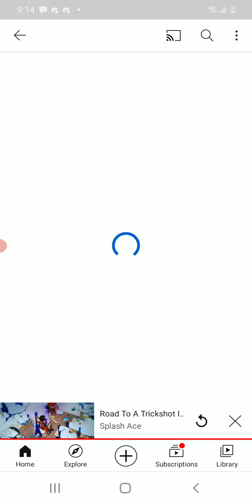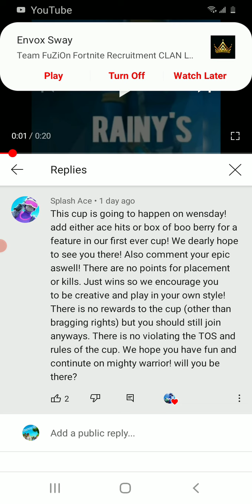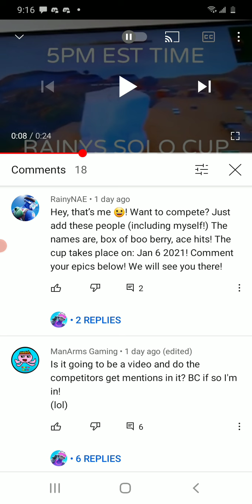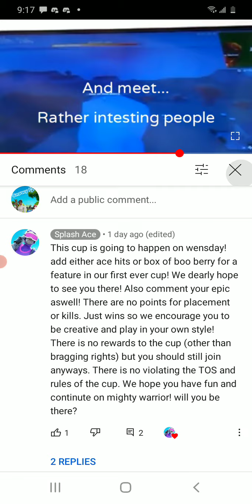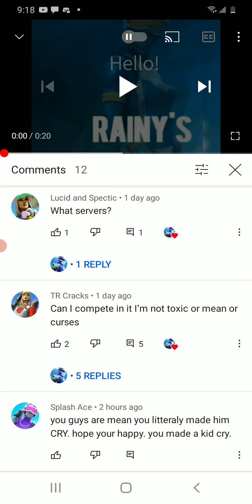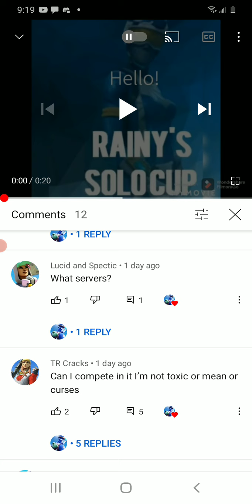Rambling about RainyNAE tournament ft Splash ace